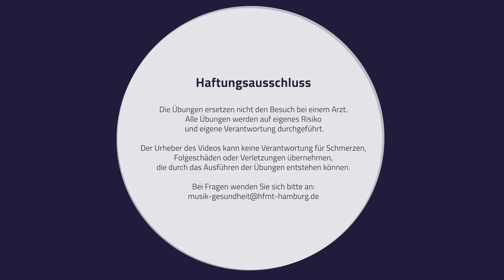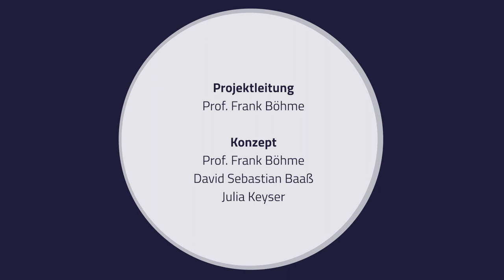Spielend gesund bleiben - Finger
Spielend gesund bleiben
Kontrabass

In diesem Video zeigen wir Euch drei Übungen bei Beschwerden im Bereich der Finger. Die Übungen sind für alle InstrumentalistInnen und VokalistInnen geeignet.

1. Übung zur Wahrnehmung
Rolle beide Hände mit einem kleinen Ball oder einem anderen runden Gegenstand aus. Rolle auch über beide Unterarme. Nimm Dir genug Zeit und spüre die Veränderungen zwischen der gerollten und der ungerollten Seite. Wiederhole diese Übung mehrmals.

2. Übung zur Lockerung
Streiche die Muskulatur beider Unterarme sowie die Handballen von Daumen und Kleinfinger aus, z.B. mit Hilfe einer Faust. Mache dabei langsame und gerichtete Bewegungen in eine Richtung und mit gleichbleibendem Druck. Der Druck ist nur so groß, wie es sich angenehm anfühlt. Auf Knochenpunkte und Gelenke wird  vorsichtig ausgestrichen. Wiederhole diese  Übung mehrmals und auf beiden Seiten.

3. Übung zur Aktivierung der Bewegungskette
Aktiviere die ganze Bewegungskette von den Fingern bis in die Schulter.
Stelle Dich aufrecht hin und zeichne mit den ausgestreckten Armen eine große Kreisbewegung. Bei erhobenen Armen zeigen die Handflächen nach außen, bei gesenkten Armen nach innen.
Achte bei der Übung darauf, dass Du nicht ins Hohlkreuz gehst und die Schultern locker bleiben.

Projektleitung:
Prof. Frank Böhme

Konzept:
Prof. Frank Böhme
David Sebastian Baaß
Julia Keyser

Präsentiert von:
Julia Keyser
Paula Capracci

HOOU@HfMT Projektkoordination:
Goran Lazarević

A. Mišek - Sonata Nr. 1 A-Dur, Op. 5
1. Satz - Allegro
2. Satz - Andante religioso
Kontrabass - Paula Capracci

Improvisation
Klavier - David Sebastian Baaß

Video Produktion:
Jack Sewell

Hamburg, 2021